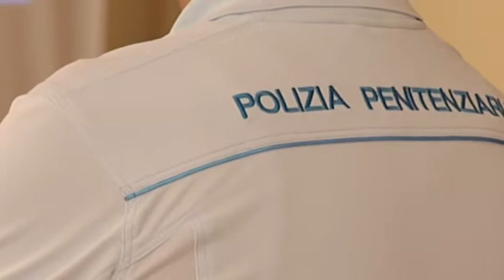Emergenza Carcere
Si è conclusa ieri la mobilitazione pacifica dei detenuti della Casa Circondariale di Montorio. Un'azione pacifica e democratica, che ha interessato molte carceri italiane, da Milano a Palermo, per tornare a far parlare di sovraffollamento e di misure concrete per risolvere la questione delle carceri nel nostro Paese. I particolari nel servizio di Francesca Martini

Intervista a: MARGHERITA FORESTAN (Garante diritti detenuti -- Verona)